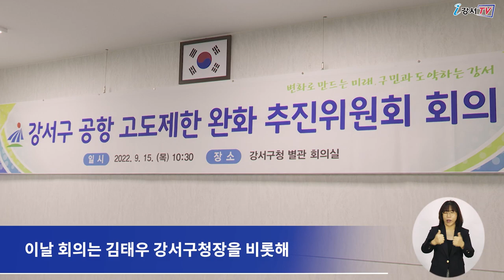강서 공항고도제한 완화 추진위원회 정기 회의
지난 15일 강서구청 별관 1층 회의실에서
강서구 고도제한 완화 추진위원회 정기회의가 열렸습니다.

이날 회의는 김태우 강서구청장을 비롯해
당연직 위원 3명과 위촉직 위원 27명이 참석했습니다.

회의에서는 먼저 추진위원회 주요 활동 사항 보고가 있었으며
공항 고도제한 완화에 대한 대정부 건의와
고도제한완화 홍보 영상 제작 완료에 따른 활용 방안 등
향후 활동계획도 논의했습니다.

한편 강서구는 앞으로도
공항고도제한과 관련한 국제민간항공기구의 국제기준 개정과
국토교통부의 추진 현황 등을 면밀히 공유해
공항고도제한 완화가 조속히 이루어질 수 있도록
민관 협력체계를 더욱 공고히 한다는 방침입니다.